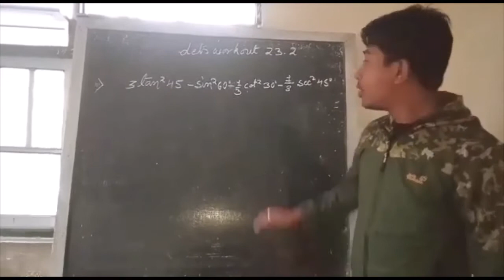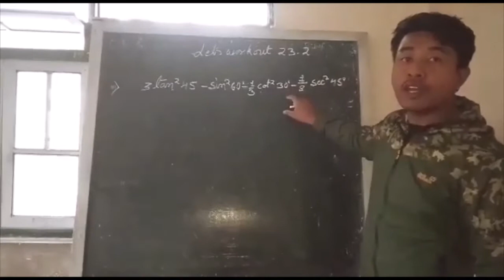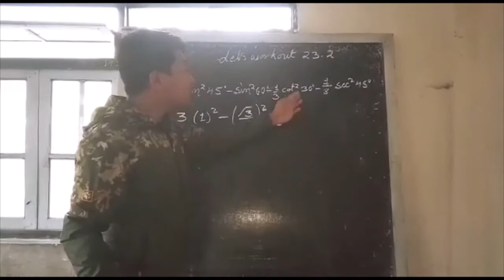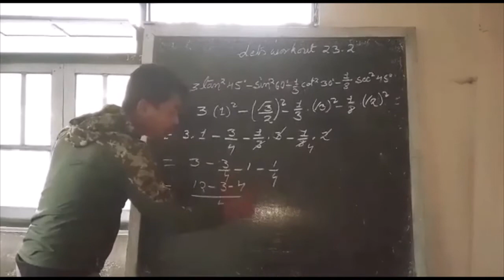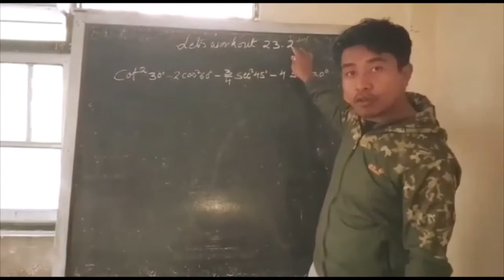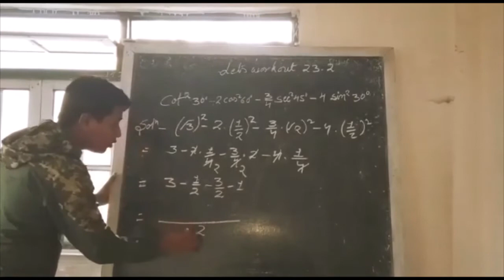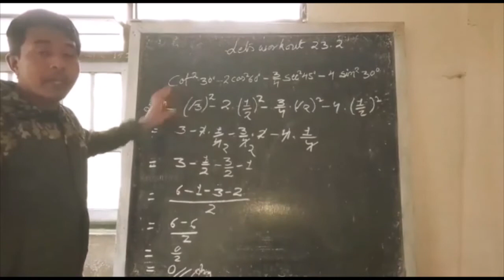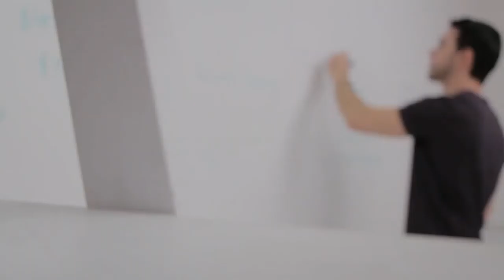Mathematics | Chapter 23 | Ep 02 | Trigonometric Ratios | Madhyamik | SVTO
Subject:  Life Science
Chapter: Trigonometric Ratios and Trigonometric Identities
Topic : Trigonometric ratios

Send us your question or request through our Facebook
svto.in/WhatsApp

Learn from Home Program is an initiative taken by Supplementary Volunteers Teachers Organization GTA Darjeeling India to help the students prepare for their upcoming Madhyamik Board Exam.